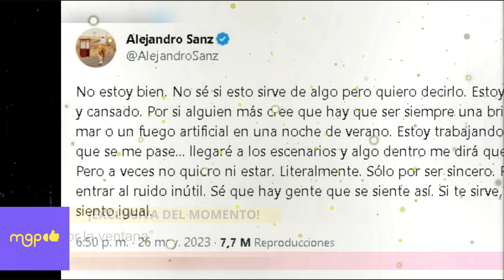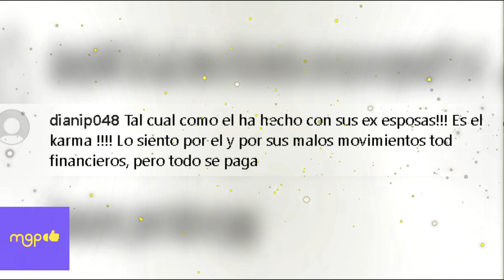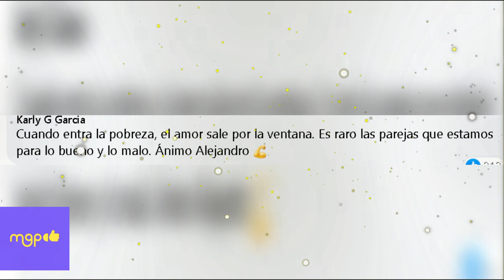Dejan a Alejandro Sanz y le dicen que es obra del KARMA